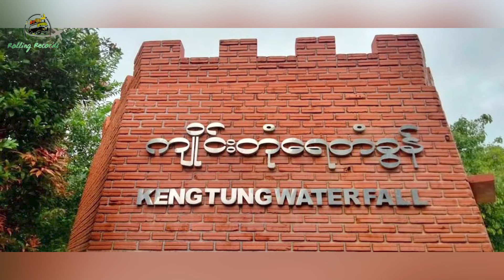သစ်တစ်ပင်တောင် ၊ ကျိုင်းတုံရေပူစမ်း ၊ ကျိုင်းတုံရေတံခွန် ၊ အာခါ စျေး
ခေမာရဋ္ဌ ( သို့ ) ကျိုင်းတုံ မြို့ရဲ့ စိတ်ဝင်စားစရာနေရာနဲ့ အကြောင်းအရာများ ( ၂ )

ကျိုင်းတုံရဲ့ မနက်ခင်း ။
ကျိုင်းတုံမြို့ရဲ့ အထင်ကရ သစ်တစ်ပင်ကုန်း နဲ့ ကညင်ဖြူပင် ။
ဆောင်းတွင်းဆို လည်ပတ်သူ အလွန်များတဲ့ ကျိုင်းတုံ ရေပူစမ်း ။
စားစရာ ၊ နားစရာ ၊ သွားစရာ ၊ ကြည့်စရာ အစုံနဲ့ ကျိုင်းတုံရေတံခွန် ။
ဒေသထွက် နဲ့ သီးနှံစုံ ရောင်းနေကြတဲ့ အာခါစျေး ။
လေ့လာမိတဲ့ ကျိုင်းတုံ ရဲ့ သမိုင်းမှတ်တမ်းအချို့ ။

ဆက်စပ်ကြည့်ရှုရန်